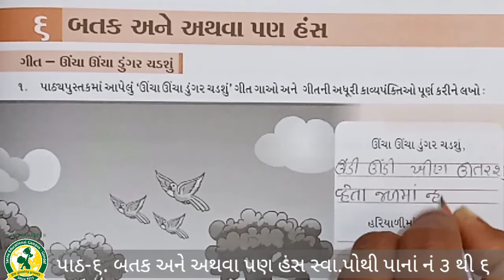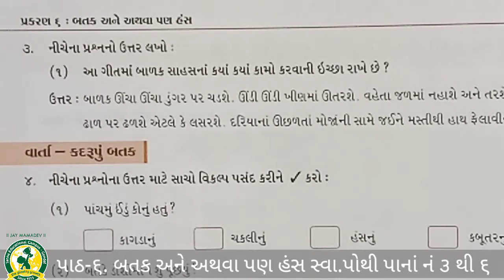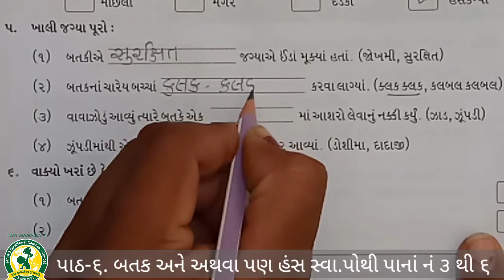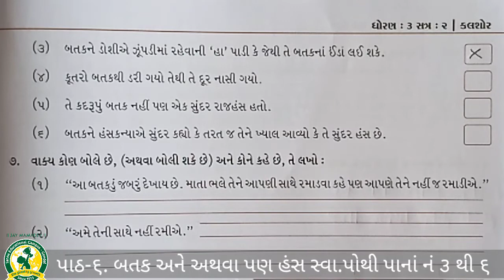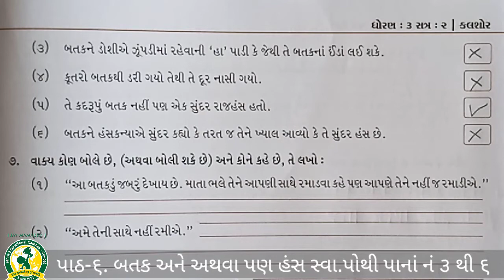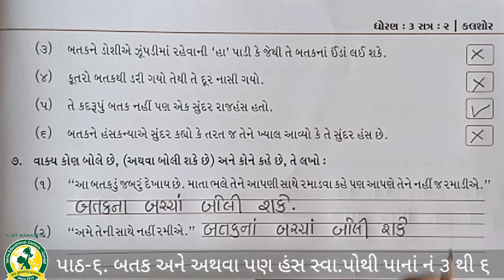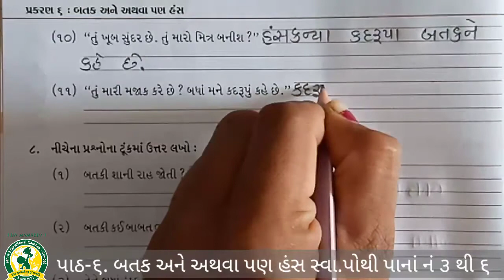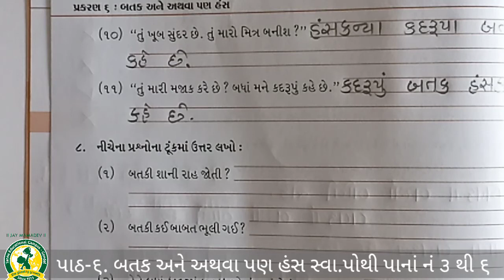ધોરણ- 3 વિષય- કલશોર પાઠ- 6 સ્વા પેજ નં 3 થી 6(30-11-2021)